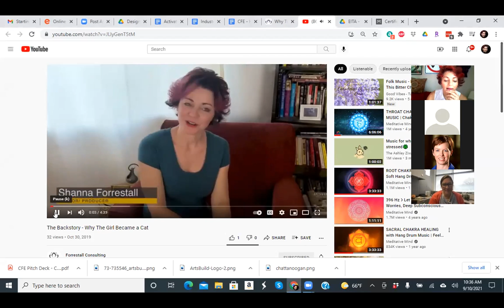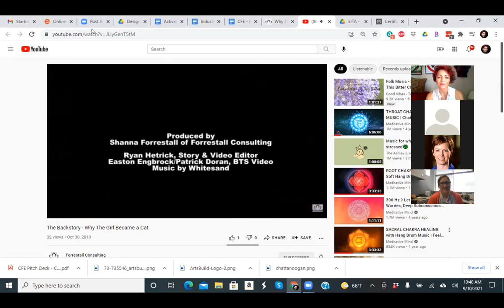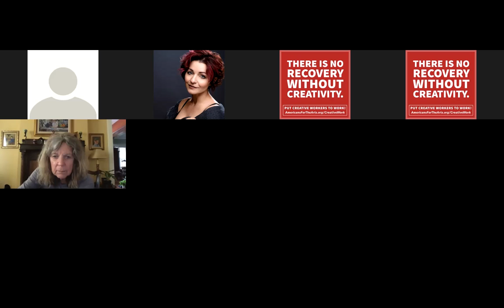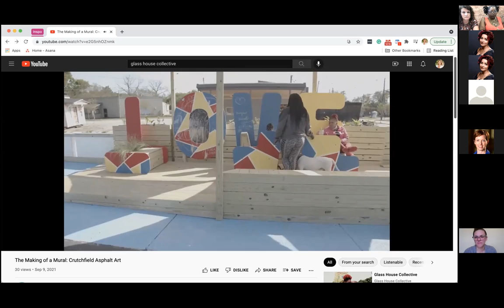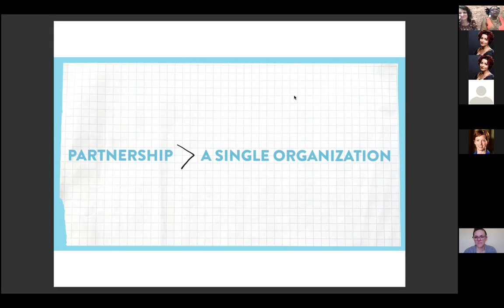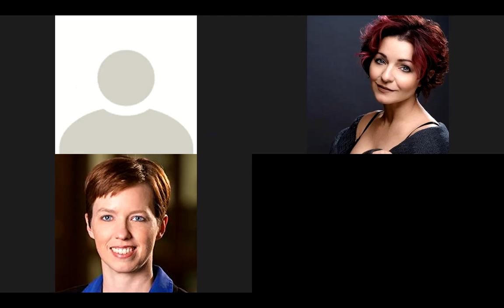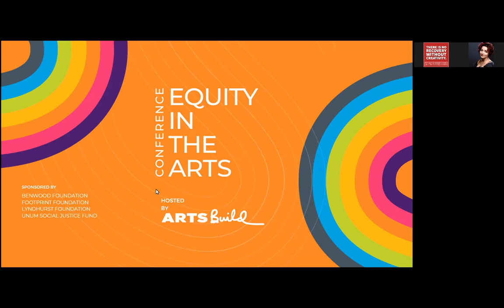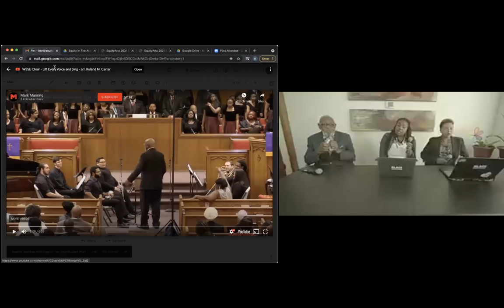Activating Young People with Autism - Shanna Forrestall, Forrestall Consulting LLC.